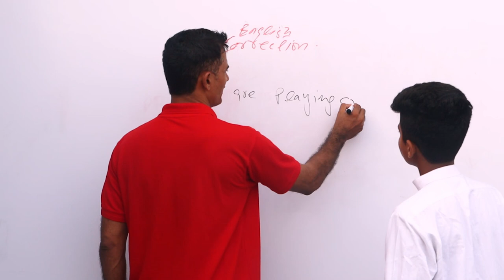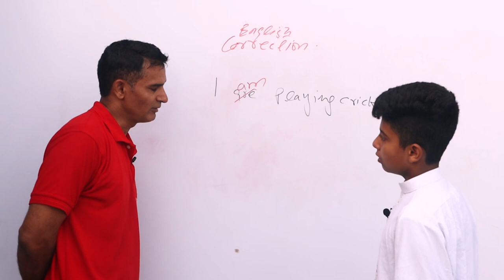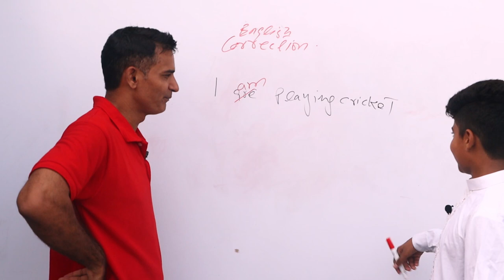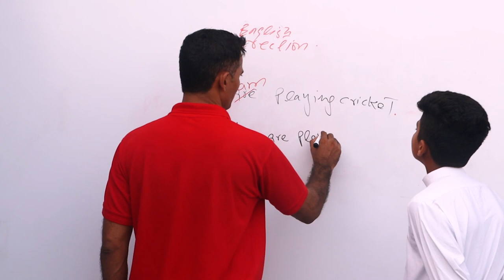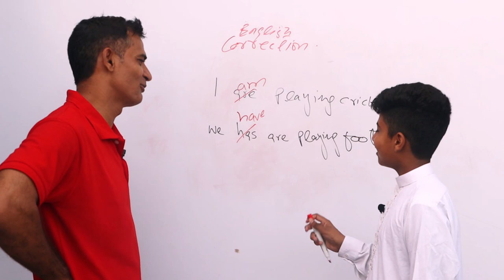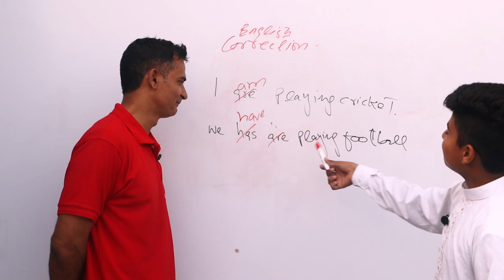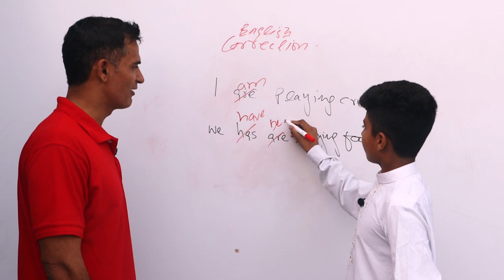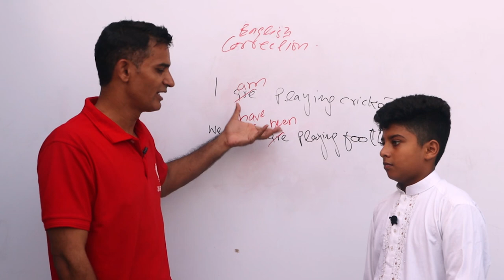Find the mistake in English grammar with Ali Raza And Akmal Angrezi Wala | The Skill Sets